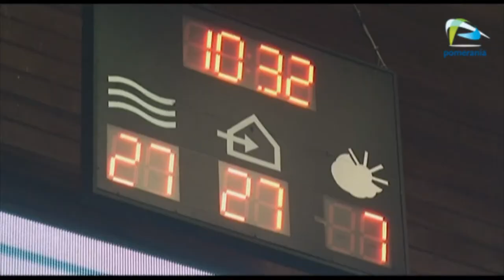Świeto pływaków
Zakończono piętnaste Mistrzostwa Europy w Pływaniu na krótkim Basenie. Na zawodach organizowanych w Szczecinie Polacy zdobyli 8 medali.